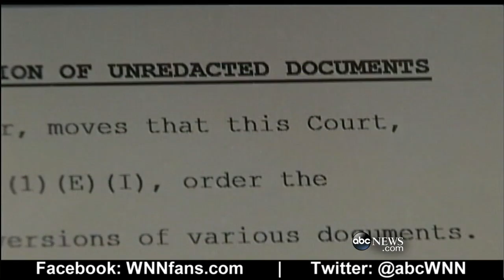James 'Whitey' Bulger Trial to Begin in Boston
Prosecutors plan to call mob figures, including his former partner, Stephen "The Rifleman" Flemmi.